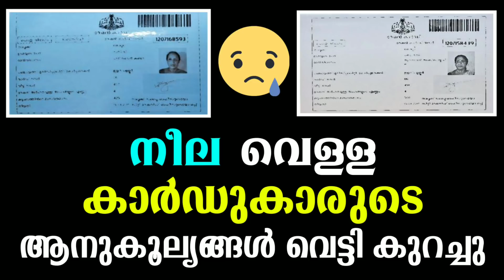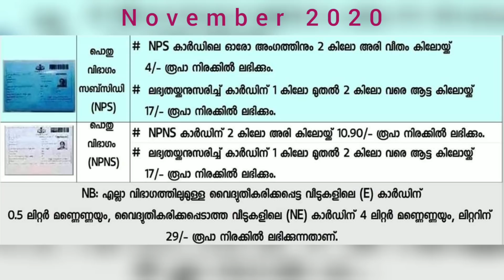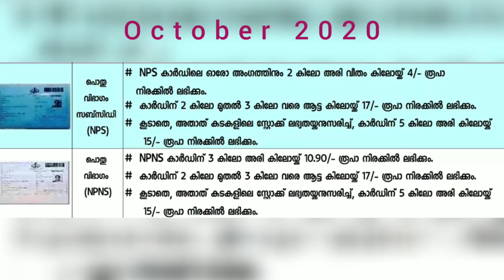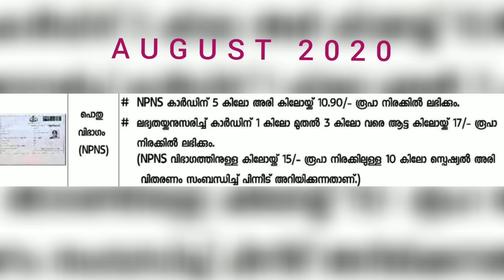APL Ration Update November 2020 | Sad News For White and Blue Ration Card Holders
Free Kit Update November | Kerala Lock Down Ration Update

Free Ration Kerala Lock Down November 2020 | Free Food Kit APL BPL Ration Card

Must Know all APL ration card holders